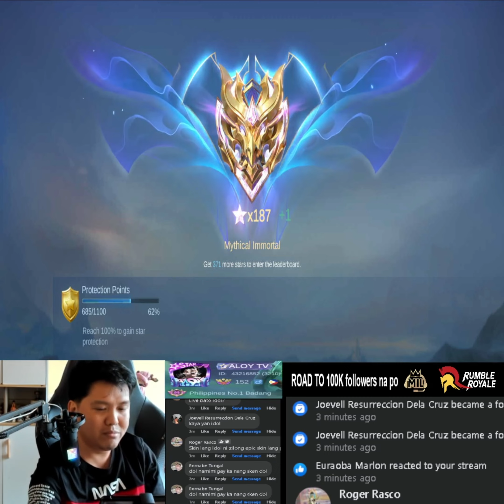TOP GLOBAL MAYABANG NA TERIZLA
Top Global Terizla sa kayabangan nakakampi ko, binigyan ko ng leksyon nung nakalaban ko.